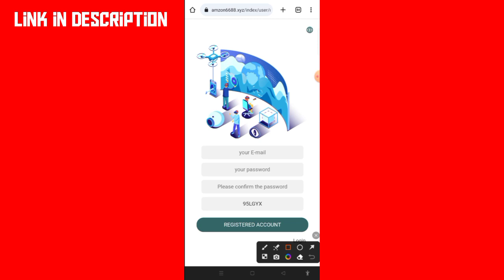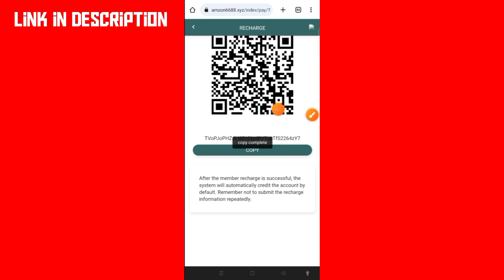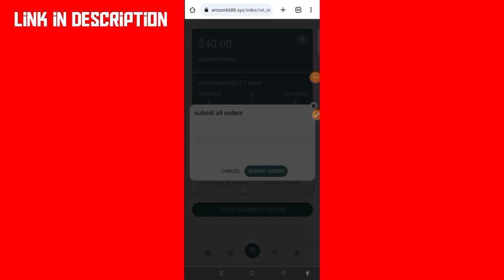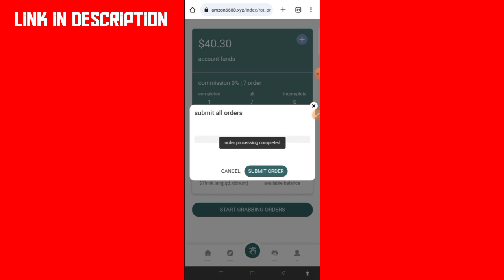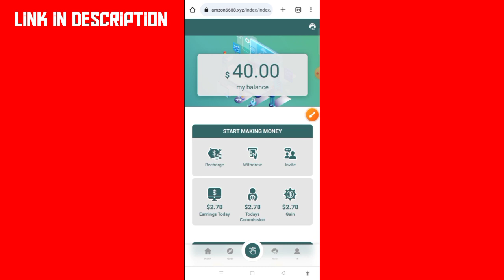USDT Mining Site | USDT Mining Site Today | Earn Free Usdt Without Investment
sign up to get $37, invest $14 to participate in the job, complete 7 orders
Earn $18 now.

VIP1: Invest 3$, account amount 40$. (youtube author demo)
Instant Cashout $2.78 for 7 orders, $2.78 Instant Cashout

VIP2: Invest $14, account balance is $51
7 If the order exceeds 18$, immediately withdraw the principal plus
profit.

VIP3: Invest $35 with an account balance of $72
7 orders over $48, principal plus instant withdrawal
profit.

VIP4: Invest $76, account balance is $113
7. Immediate withdrawal of more than $200, immediately withdraw the principal plus
profit.

VIP5: Invested $177 with an account balance of $214
7 Immediately cancel the order over $350, immediately withdraw the principal plus
profit.

VIP6: Invested $378 with an account balance of $415
7. Immediate withdrawal over $680, immediately withdraw the principal plus
profit.

VIP7: Invest $779, account balance is $816
7. Immediately withdraw more than $1800, immediately withdraw the principal plus
profit.

VIP8: Invest $1979, account amount is $2016
7. Immediately withdraw more than $3500, immediately withdraw the principal plus
profit.

order grab
shopping
usdt mining
usdt mining site
earn usdt
usdt
mining
usdt investment
usdt mining sites 2023
free usdt
investment site
mining site
mining usdt
Online earn,
Internet earn,
Mobile earn,
Make money,
Online money earn
stormgain 2023
stormgain withdrawal
usdt site
usdt tether
usdt thunder
usdt wallet
usdt.gr
usdt.ms
usdtmnb